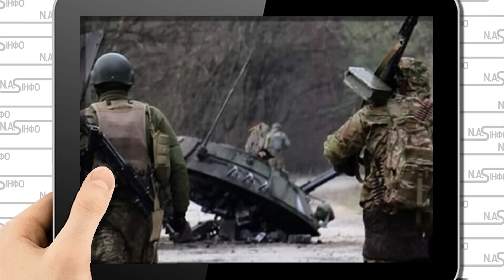Бойові якути Путіна! Диктатор в істериці: генштаб РФ в агонії. Кидає резерви. Почалось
Про це пише на своїй сторінці у Фейсбуці військовий оглядач Костянтин Машовець.